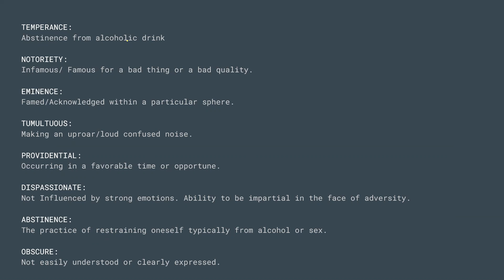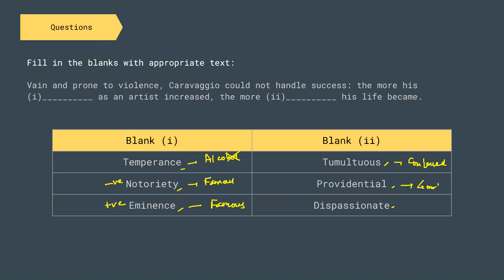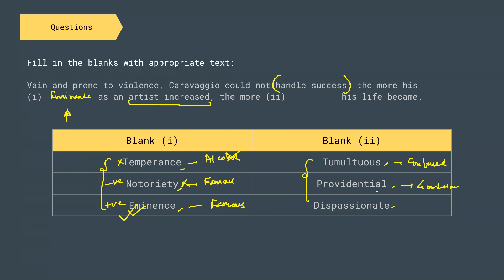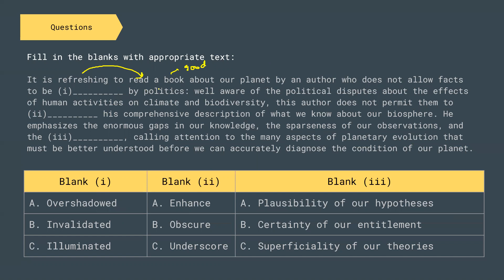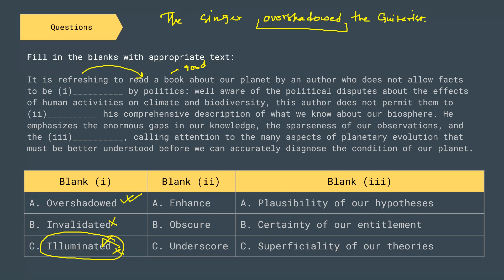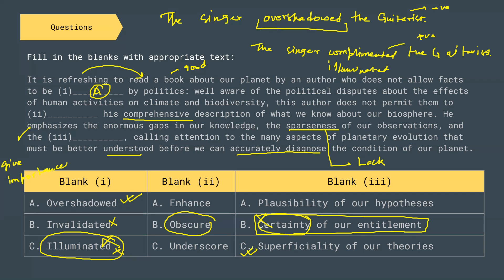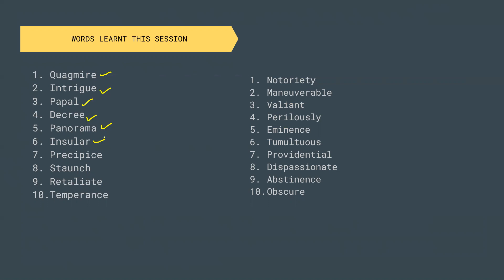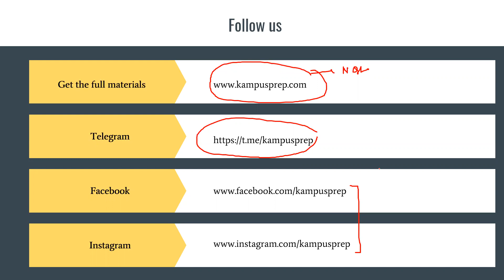TCS NQT 2021 Cracker | Class 11 | Part 3| Verbal Reasoning | May Series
TCS has announced the dates for the upcoming NQT(May series). We have come up with a 5 week program that will help boost your preparations for the NQT.

In this video, we have covered important questions based on the Reading Comprehension section that will help boost up your preparation for the NQT.

tcs
tcs nqt
tcs nqt 2021
tcs nqt may 2021
tcs nqt may series
tcs hiring
reasoning ability
reasoning
numerical
numerical ability
verbal reasoning
English grammar
English comprehension